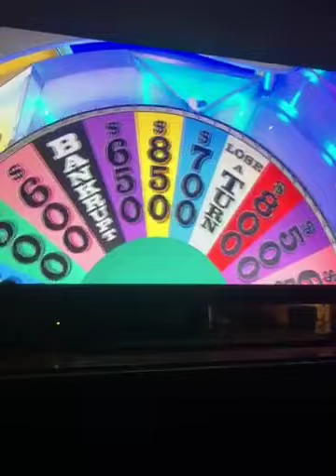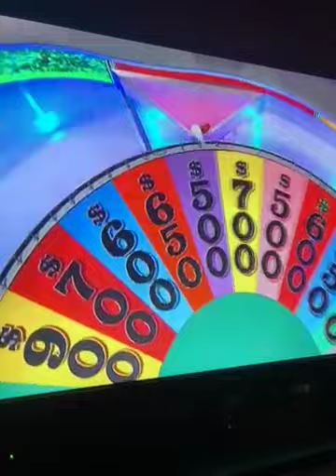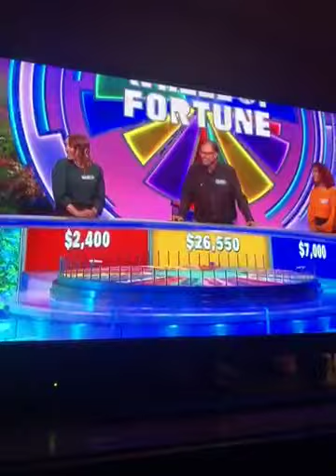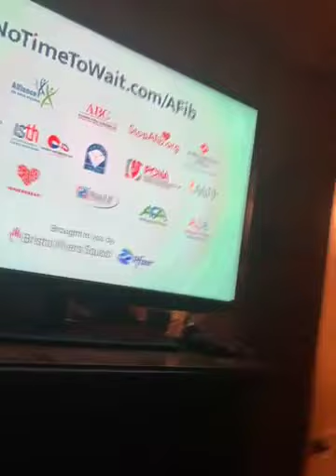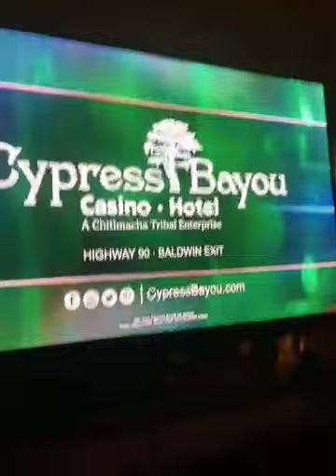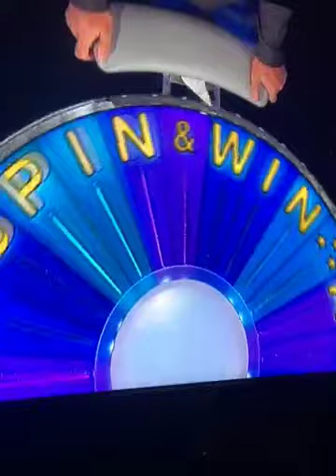Wheel of fortune - February 8 2022 -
Wow he won $100,000 😱
⤵️Today’s agenda:
Grandpa is walking around to smoke - Feb 8 2022 -
🔝Top views: 711 views
🟰Total views: 2.5k views